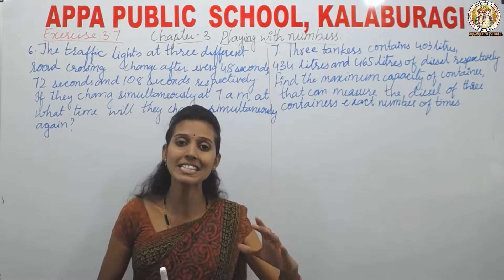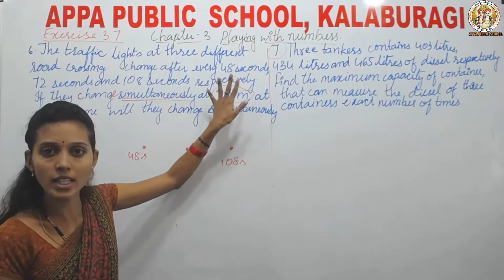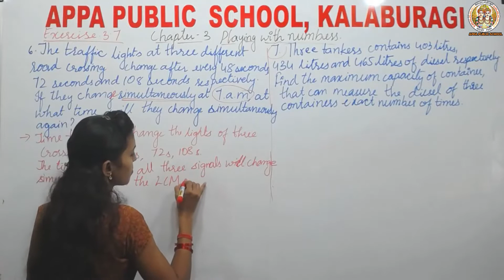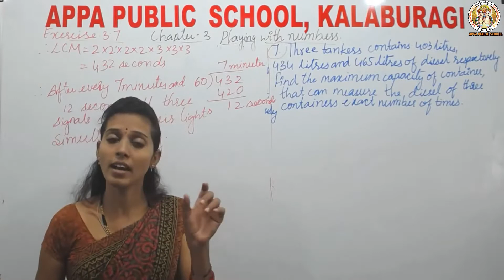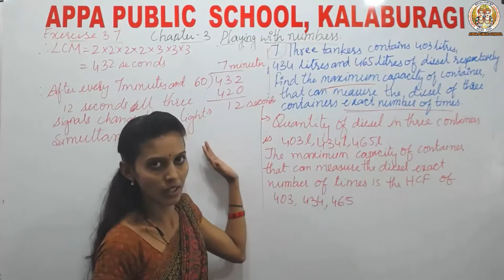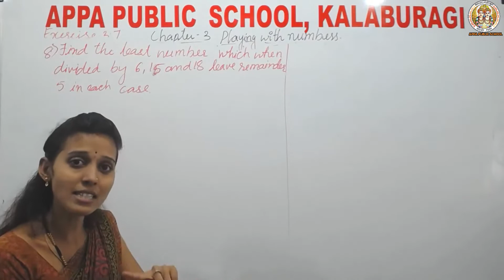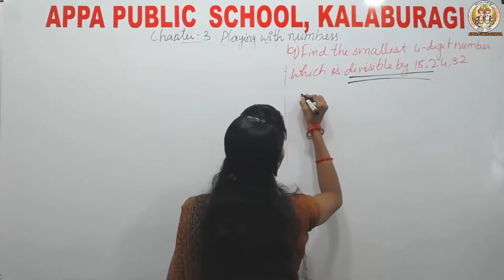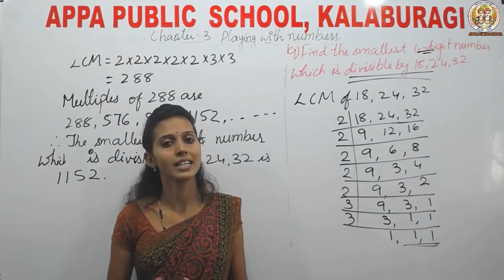APS-GRADE-VI-MATHEMATICS-CHAPTER-03-PLAYING WITH NUMBERS-PART-11-MRS SHIVALEELA A PUJARI